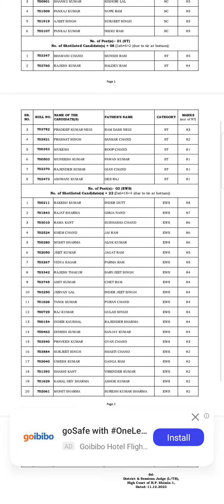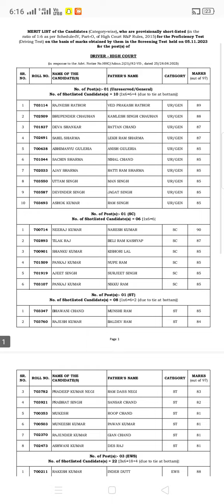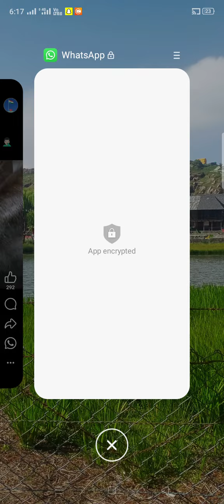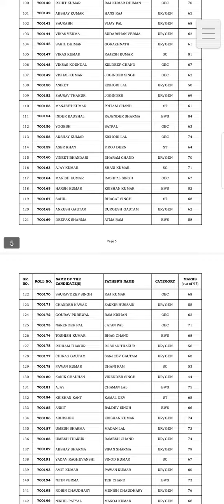Himachal Pradesh high court result driver result Himachal Pradesh high court driver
Himachal Pradesh high court driver driving test j